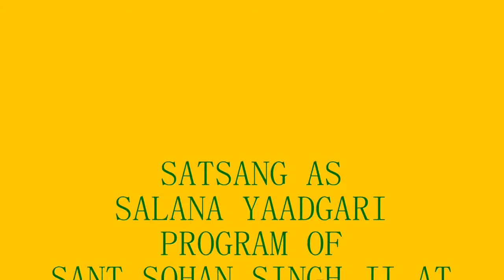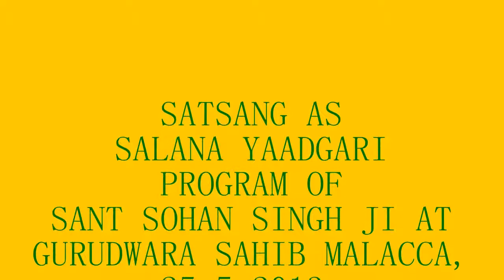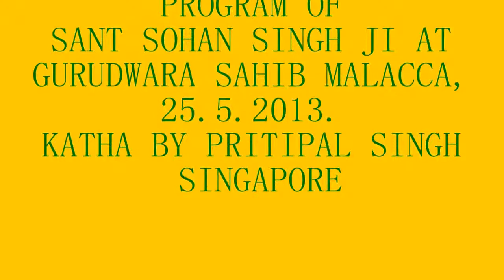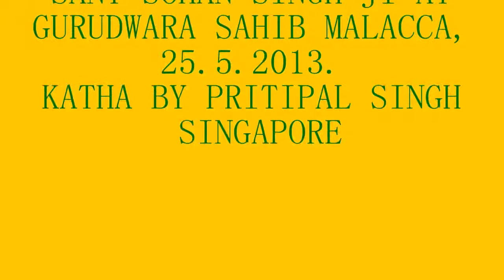BHAI PRITHIPAL SINGH SINGAPORE - KATHA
SANT SOHAN SINGH JI MALACCA YAADGARI PROGRAM  AT GURUDWARA SAHIB MALACCA
RECORDED BY MORGAN SINGH MALAYSIA-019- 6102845,MALAYSIA.